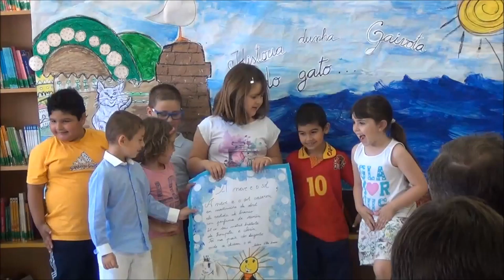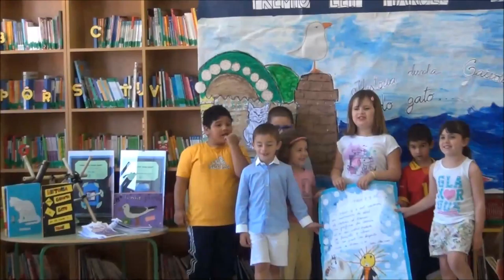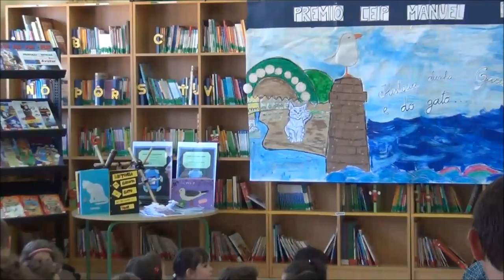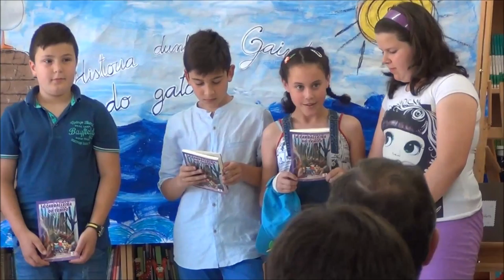Premio Manuel Sueiro